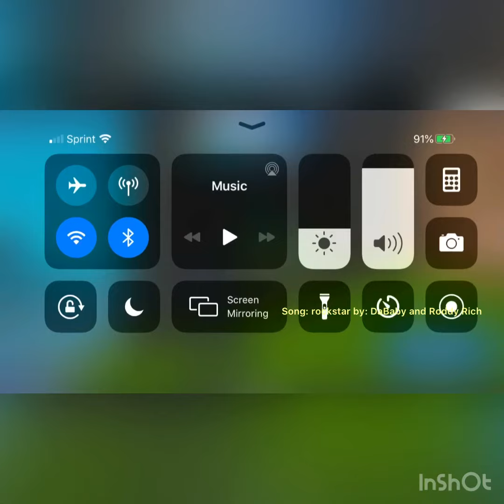Fortnite chapter 2 season 3 win montage/rockstar by DaBaby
Hey I post fornite win montages every season so look out for those thanks 😊 peace ✌🏽